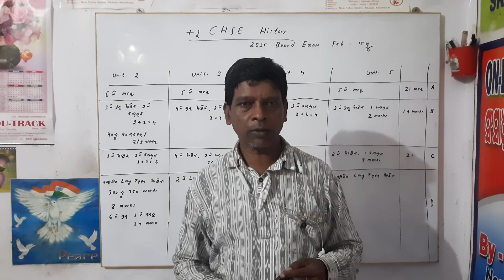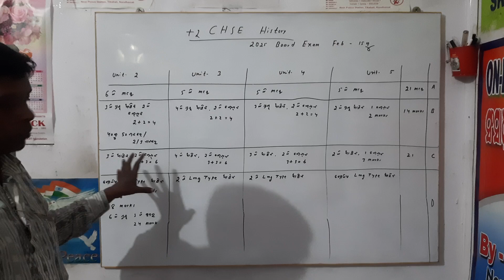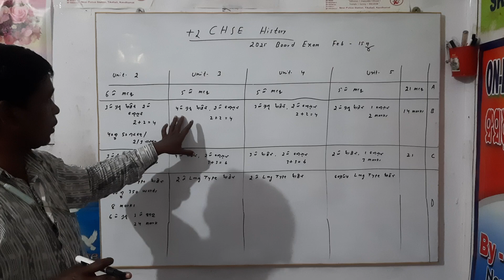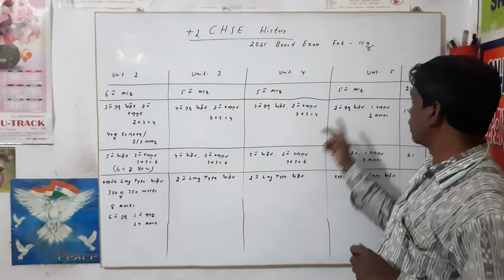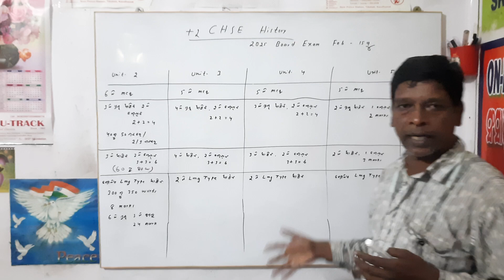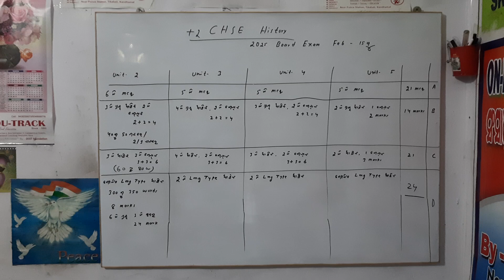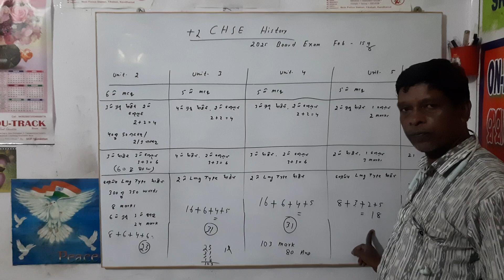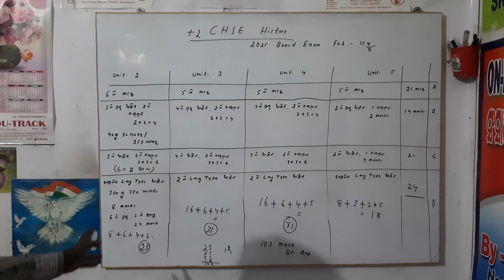# History,+2 CHSE, For 2025 Board Exam 👌👌8 September 2024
Unit 1 board ପରୀକ୍ଷା ପାଇଁ  ପଢିବା ଦରକାର ନାହିଁ l
Unit 2,3,4,&5 ପଢିବା କୁ ପଡ଼ିବ
Unit - 2 ରୁ 23 ମାର୍କ କିନ୍ତୁ 21 ମାର୍କ ର ଉତ୍ତର ଦେବ
Unit - 3   ରୁ 31 ମାର୍କ କିନ୍ତୁ 21 ମାର୍କ ର ଉତ୍ତର ଦେବ
Unit - 4  ରୁ  31 ମାର୍କ କିନ୍ତୁ 14 ମାର୍କ ର ଉତ୍ତର ଦେବେ
Unit - 5 ରୁ 18 ମାର୍କ କିନ୍ତୁ 24 ମାର୍କ ର ଉତ୍ତର ଦେବେ
ଅର୍ଥାତ 103 ମାର୍କ ର ପ୍ରଶ୍ନ ଥିବ 80 ମାର୍କ ର ଉତ୍ତର ଦେବ କାରଣ ଅଧିକ ପ୍ରଶ୍ନ ଥିବ କାରଣ ସୁବିଧା ଅନୁସାରେ ଉତ୍ତର ଦେବ l
ଆମେ ପ୍ରଶ୍ନ ସଂଖ୍ୟା କୁ ନେଇ total ମାର୍କ ହିସାବ କରିଛୁ l କାରଣ ପ୍ରଶ୍ନ ପତ୍ର ଭିତରେ ବି ଅନେକ ପ୍ରଶ୍ନ ଯାହା ପାଠ ପଢିବା ପାଇଁ ସୁଯୋଗ ଦେବ l